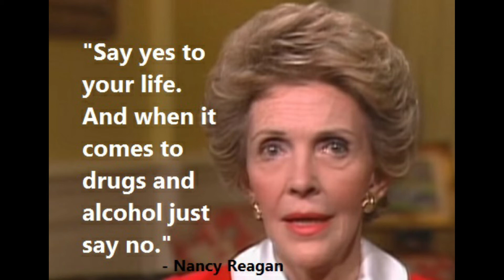"Face Bloat" Sam Seder, Old Fart Rants & Janitor McCainisthroughX want you to wear a mask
The toady divorcees "Face Bloat" Sam Seder & Old Fart Rants oldfartrants (as well as mcstupidx ) have discovered a lost art called "personal responsibility." They want you to wear a mask, because that's what a responsible human would do?

However, they need to handle that double-edged sword carefully & are masks really that effective? Are there any countries shunning masks that have done much better than the USA?

Are there any countries that distributed millions of masks, yet had a massive spike in cases (sans a death rate spike)?

Did "the experts" vomit forth a consistent message or did they contradict themselves?

Did Regressive Democrats engage in Monday Morning Quarterbacking (spoiler alert: they did) on COVID-19?